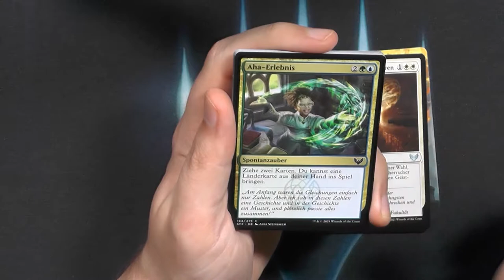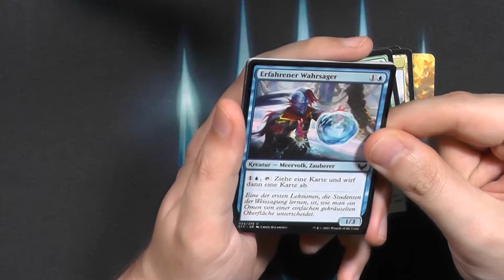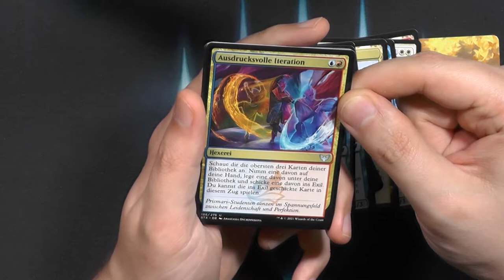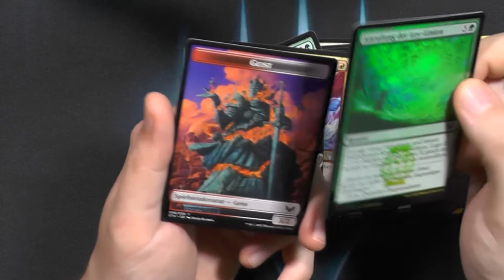Strixhaven Set Booster383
Und nochmal hab ich ein Strixhaven SetBooster ergattern können.
Und wieder habe ich eine SEHR ähnliche Reihenfolge wie bei den letzten malen...Iwie ist das Theme echt oft anscheinend Oo